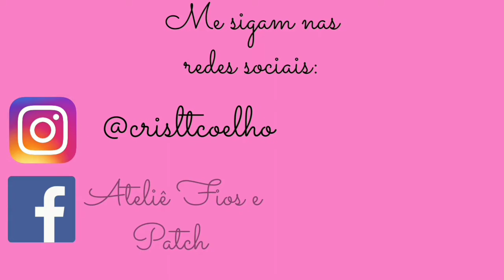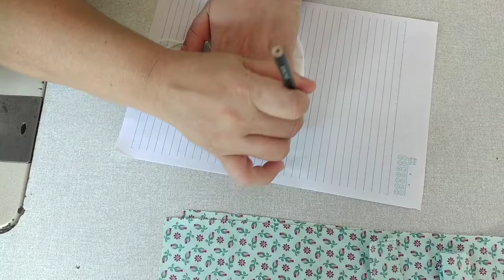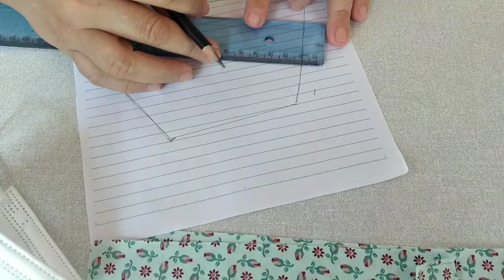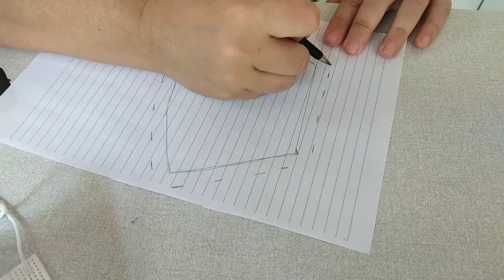Capa Protetora para Máscara Cirúrgica + Molde | Fácil | DIY| Surgical Mask Cover | Easy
Olá  !!

Ainda não faz parte dessa família do Ateliê Fios e Patch ?

Ative e sininho para ser avisado de tudo que está acontecendo por aqui 🔔🔔🔔

 Sugestão de preço : de 8,00 à 10,00 dependendo da região 😊😘👍🏻
Sugestões de Vídeos de Máscaras